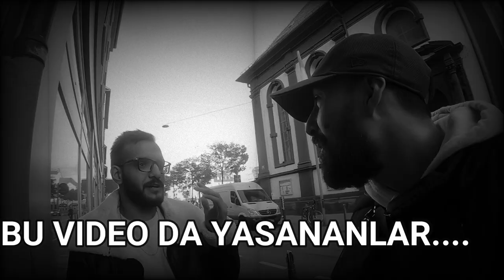TÜRKIYE 🇹🇷🇩🇪HAKINDA GURBETCILER NELER DÜSÜNÜYOR ? YAAMAAN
Selam Arkdaslar siz ne düsünüyorsunuz ? Bu konu hakginda ?
Ilerliyen zamanlarda sizlere güzel ve komik ve önemli videolar üretmeye gayret göstercegim . Allaha emanet olun birdaki videoda görüsmek üzere . Kalin salicakla 🙏☝️🤲👍🙌
MEIN EQUIPMENT :

Adapter für 🎤
Akku 🔋 Ersatzteile